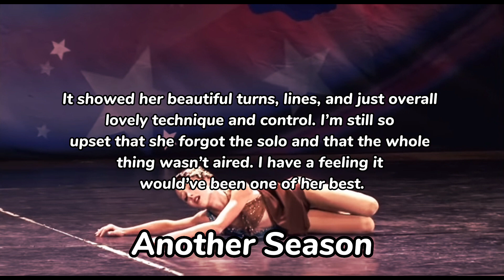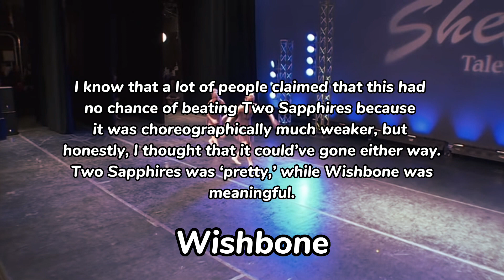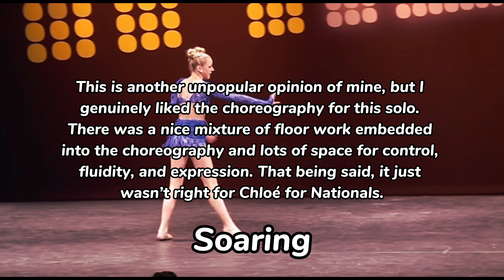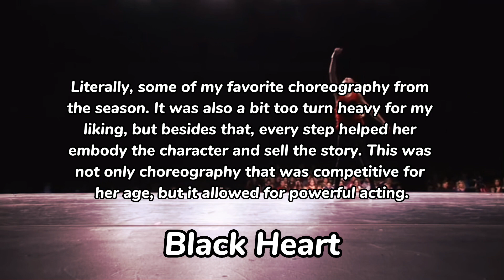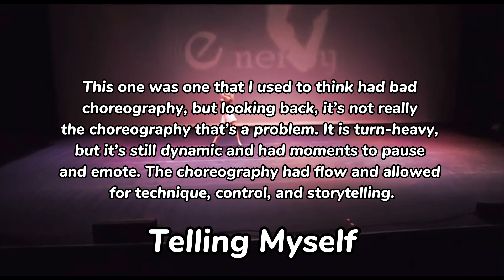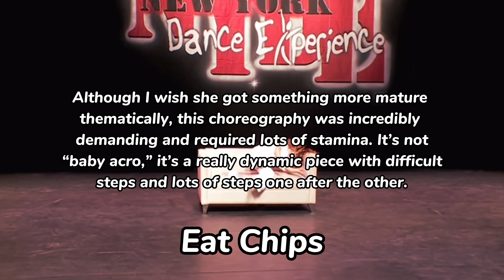Dance Moms dances with “bad choreography” that I don’t think had bad choreography!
My name is Priyanka, and I’m a Dance Moms content creator! I support and love all of the dancers and work to create interesting and fun content for all of you.

⚜️ 𝗚𝗲𝗻𝗱𝗲𝗿: 𝐼’𝑚 𝑎 𝑔𝑖𝑟𝑙✨
⚜️ 𝗠𝘆 𝗳𝗮𝘃 𝗱𝗮𝗻𝗰𝗲𝗿𝘀: 𝐴𝑙𝑙 𝑜𝑓 𝑡ℎ𝑒𝑚! 𝐼𝑓 𝐼 ℎ𝑎𝑑 𝑡𝑜 𝑝𝑖𝑐𝑘, 𝑆𝑎𝑣𝑎𝑛𝑛𝑎ℎ, 𝑀𝑎𝑑𝑑𝑖𝑒, 𝐶ℎ𝑙𝑜𝑒, Kalani, 𝑎𝑛𝑑 𝐵𝑟𝑦𝑛𝑛!
⚜️ 𝗠𝘆 𝗳𝗮𝘃𝗼𝗿𝗶𝘁𝗲 𝘀𝗼𝗹𝗼: 𝑇ℎ𝑒 𝑊𝑜𝑜𝑑𝑠
⚜️ 𝗠𝘆 𝗳𝗮𝘃𝗼𝗿𝗶𝘁𝗲 𝗱𝘂𝗲𝘁: 𝐼𝑛𝑠𝑖𝑑𝑒 𝑜𝑓 𝑀𝑒
⚜️ 𝗠𝘆 𝗳𝗮𝘃𝗼𝘂𝗿𝗶𝘁𝗲 𝘁𝗿𝗶𝗼𝘀: 𝐷𝑎𝑛𝑐𝑒 𝑤𝑖𝑡ℎ 𝑡ℎ𝑒 𝐷𝑒𝑣𝑖𝑙 & 𝐿𝑒𝑠 𝐷𝑖𝑣𝑎𝑠
⚜️ 𝗠𝘆 𝗳𝗮𝘃𝗼𝘂𝗿𝗶𝘁𝗲 𝗴𝗿𝗼𝘂𝗽 𝗱𝗮𝗻𝗰𝗲𝘀: 𝑁𝑜 𝑆𝑖𝑔𝑛 𝑜𝑓 𝐿𝑖𝑓𝑒 & 𝑀𝑎𝑑𝑒 𝑖𝑛 𝑡ℎ𝑒 𝑆ℎ𝑎𝑑𝑒
⚜️ 𝗠𝘆 𝗲𝗱𝗶𝘁𝗼𝗿: 𝐶𝑎𝑝𝐶𝑢𝑡
⚜️ 𝗠𝘆 𝗲𝗱𝗶𝘁𝗶𝗻𝗴 𝗮𝗲𝘀𝘁𝗵𝗲𝘁𝗶𝗰: 𝑀𝑜𝑟𝑒 90’𝑠 𝑠𝑡𝑦𝑙𝑒𝑑 ~ 𝑠𝑖𝑚𝑝𝑙𝑒 𝑏𝑢𝑡 𝑠𝑤𝑒𝑒𝑡 𝑤𝑖𝑡ℎ 𝑎 𝑡𝑜𝑢𝑐ℎ 𝑜𝑓 𝑐𝑙𝑎𝑠𝑠✨

Amazing intro credit to @emmaaa.

Amazing outro credit to @Superstar35193